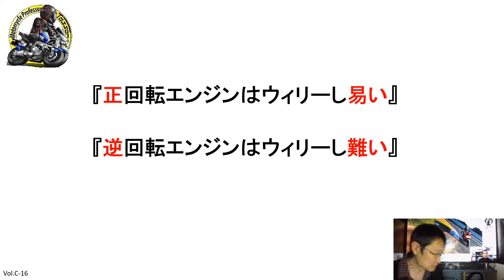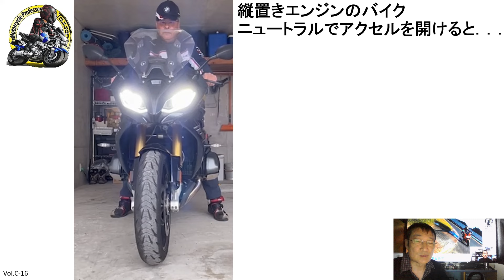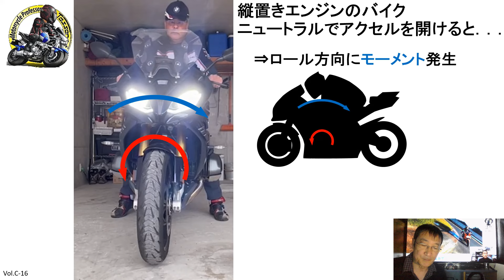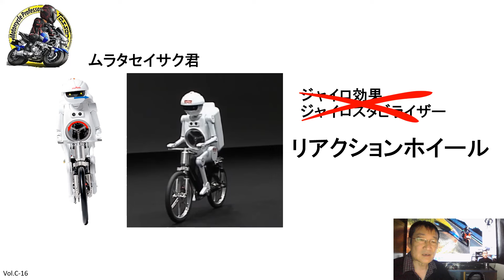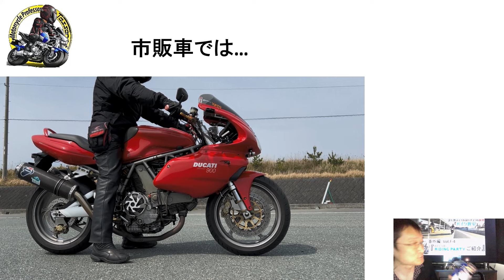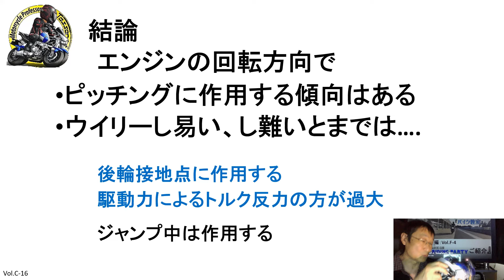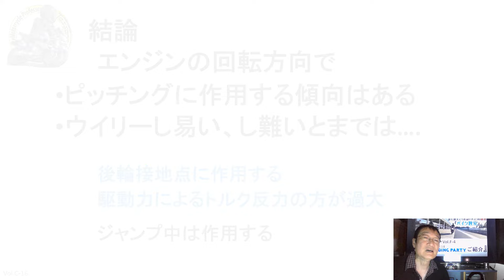『エンジンの回転方向とピッチング』『バイク教室』上級編Vol.C -16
エンジンの回転方向によって、ウィリーし易いとかし難いとか聞いたことありませんか？
その現象について鑑みてみましょう。